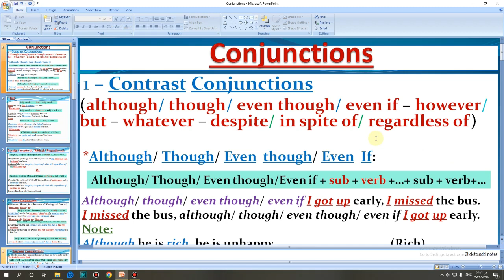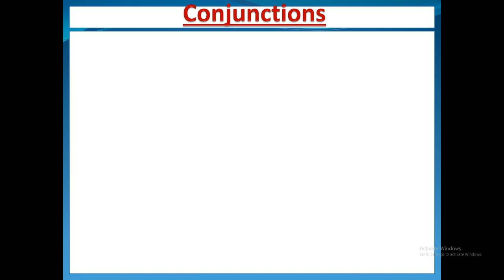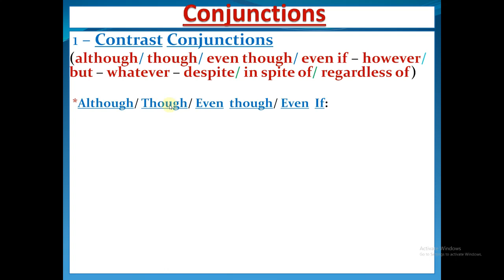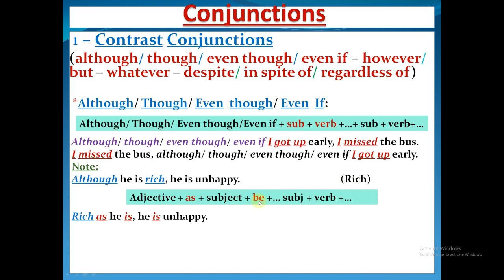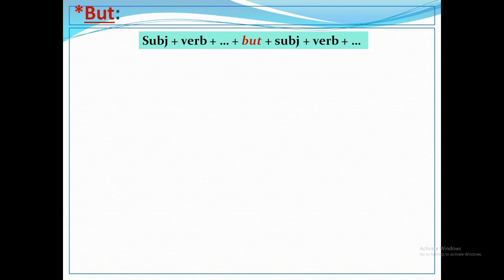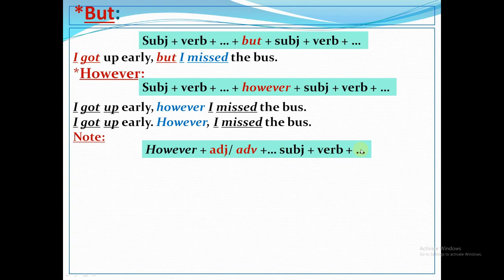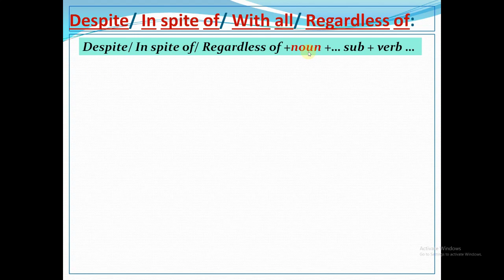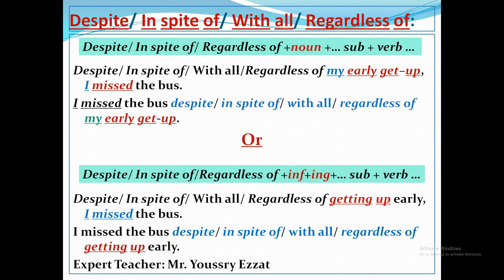شرح قاعدة الروابط (Although - But - However - In Spite of) Conjunctions الصف الثالث الثانوى 2023